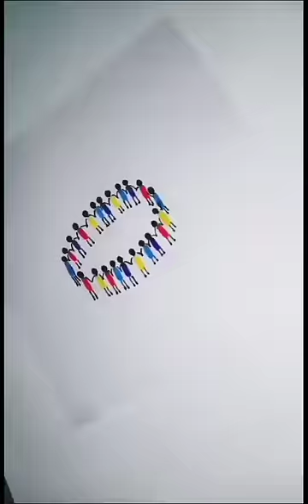Unity in diversity /3d drawing/easy drawing for kids//brotherhood//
Unity in diversity images
Unity drawing art
Unity in diversity paintings
Unity in diversity Chart
Unity In diversity drawing festival
Unity in diversity pictures
Unity in diversity poster with slogan
Unity is strength Drawing Pictures
Incredible India images
Incredible india Painting
Independence day drawing
Heritage india drawing For competition
Incredible India Drawing Competition for class 3
Poster on incredible India with Slogans
Make a poster on incredible india
Incredible India poster images
Unity drawing art
Cultural diversity of india drawing easyUnity is strength Drawing Pictures
Best drawing on unity in diversity
Unity in diversity Art Posters
Unity in diversity drawing Ideas easy
Unity in diversity easy Paintings